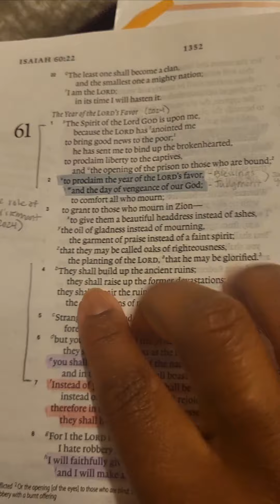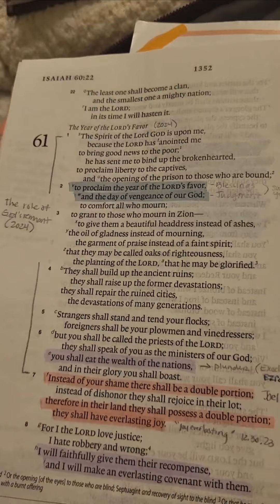Revelation 6, Isaiah 61: "October"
Good morning, guys! I had to share with you real time this revelation I was getting from the Lord about the things we have started to see unfold in October, and how its confirmation our time to be delivered from the wilderness is here!

Scriptures referenced:
Revelation 6
Isaiah 61
Ezekiel 14:21-23
1 Chronicles 16:27
John 14:2-6

My Devotional:
Jesus Always by Sarah Young

My Bible:
ESV Study Bible by Hosanna Revival